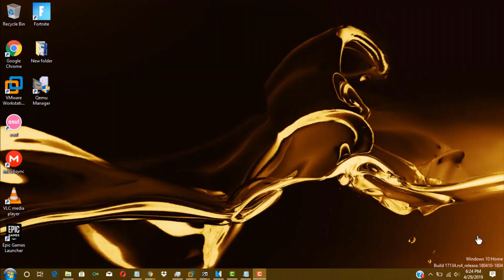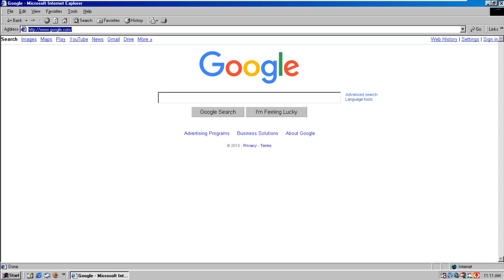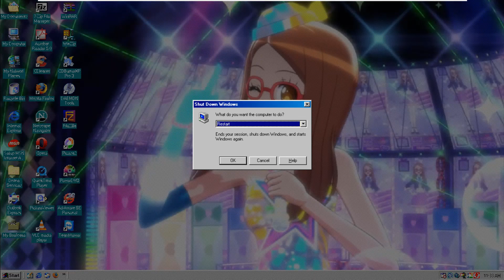Windows ME Developer Release (Build 2332) in VMWare Workstation Pro!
This is Windows ME Developer Release (Build 2332) in VMWare Workstation Pro!

Thanks to ShingWare, Luigi2012SM64, Shermanサン, and GopulAnand886 for the ISO!

Set the BIOS Date to July 20, 1999 before installing this build!

Serial: RBDC9-VTRC8-D7972-J97JY-PRVMG

Chief Puddle, Madoka Kaname, Fluttershy, Rainbow Dash, Pinkie Pie, Cassandra Goth, Naru Ayase, So Min, Chae Kyoung, Button Mash, Foxy The Pirate Fox, Ika Musume, Rita, Mina, Bello, Ongo, Goomo, Sumire Hikami, Reina Miyama, Ichigo Hoshimiya, Reimu Hakurei, Fuwari Midorikaze, Flandre Scarlet, Aroma Kurosu, Piyoko, Dejiko, Meek, Rinna, Serval, Kaban, Atsuko Kagari, Lotte Jansson, and Sucy Manbavaran!